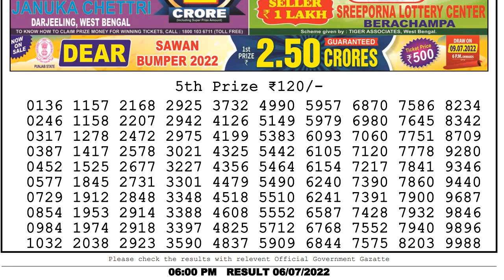LOTTERY SAMBAD Live DEAR day 6.00pm 06.07.2022 Nagaland state Dear Lottery result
lottery sambad
dear lottery sambad
lottery live
lottery sambad live
dear lottery 6 pm result
lottery live 6pm
dear day 6 pm result today
Chapters:-
0:00 Lottery sambad Live
0:51 Lottery Result 5th Prize